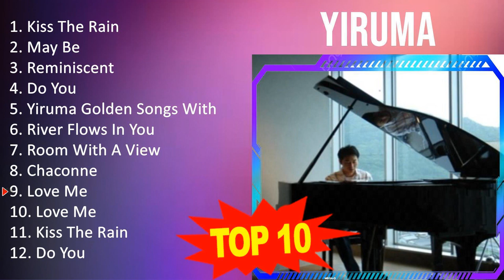Y i r u m a 2023 MIX - Top 10 Best Songs - Greatest Hits - Full Album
[00:00:00] - 01. K̲i̲̲ss T̲he̲̲ R̲a̲̲i̲̲n
[00:03:47] - 02. M̲a̲̲y B̲e̲̲
[00:06:14] - 03. R̲e̲̲mi̲̲ni̲̲sce̲̲nt
[00:06:56] - 04. D̲o̲̲ Y̲o̲̲u̲̲
[00:11:42] - 05. Y̲i̲̲ru̲̲ma̲̲ G̲o̲̲lde̲̲n S̲o̲̲ngs W̲i̲̲th K̲i̲̲wa̲̲ L̲i̲̲ve̲̲
[00:20:54] - 06. R̲i̲̲ve̲̲r F̲lo̲̲ws I̲̲̲n Y̲o̲̲u̲̲
[00:24:23] - 07. R̲o̲̲o̲̲m W̲i̲̲th A̲̲̲ V̲i̲̲e̲̲w
[00:28:12] - 08. C̲ha̲̲co̲̲nne̲̲
[00:32:19] - 09. L̲o̲̲ve̲̲ M̲e̲̲
[00:36:19] - 10. L̲o̲̲ve̲̲ M̲e̲̲
[00:40:19] - 11. K̲i̲̲ss T̲he̲̲ R̲a̲̲i̲̲n
[00:44:06] - 12. M̲a̲̲y B̲e̲̲
[00:46:33] - 13. R̲e̲̲mi̲̲ni̲̲sce̲̲nt
[00:47:15] - 14. D̲o̲̲ Y̲o̲̲u̲̲
[00:52:01] - 15. Y̲i̲̲ru̲̲ma̲̲ G̲o̲̲lde̲̲n S̲o̲̲ngs W̲i̲̲th K̲i̲̲wa̲̲ L̲i̲̲ve̲̲
[01:01:13] - 16. L̲o̲̲ve̲̲ M̲e̲̲